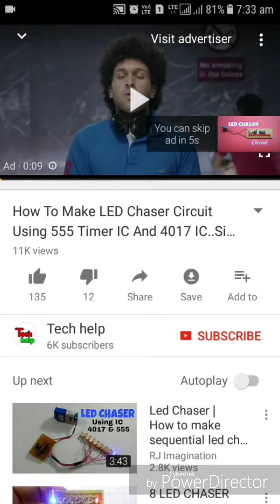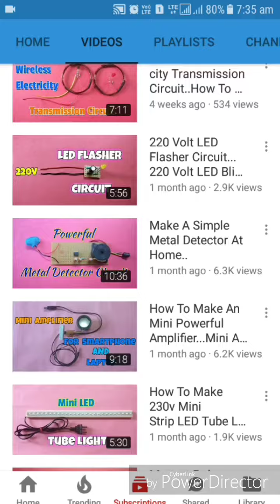Kya yubtube chanal ko sabscrib karne par paise lagte hai?